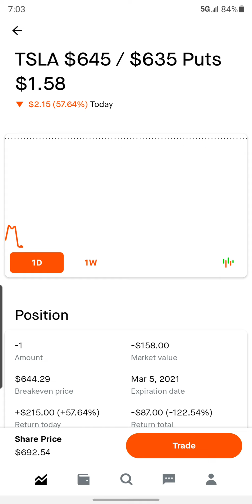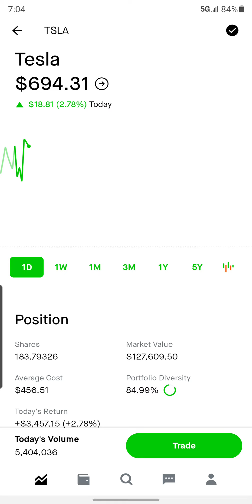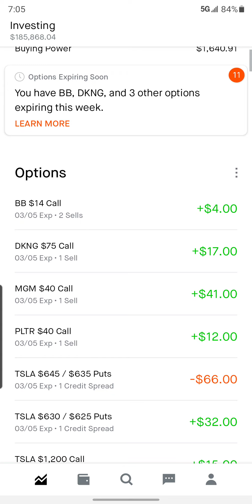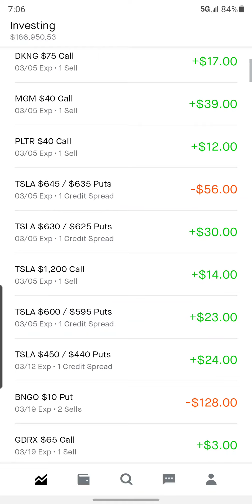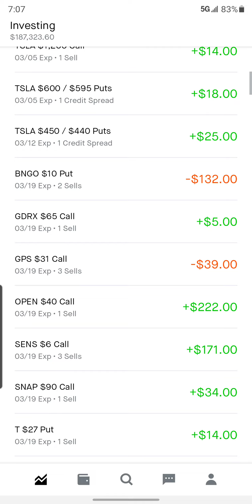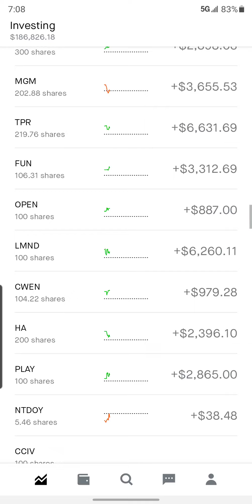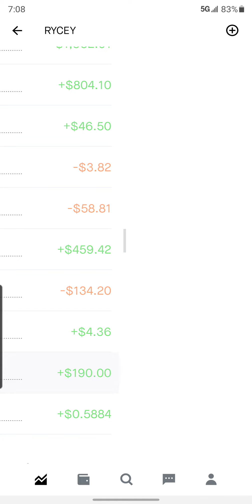March 1, 2021 portfolio update! $TSLA $RYREY